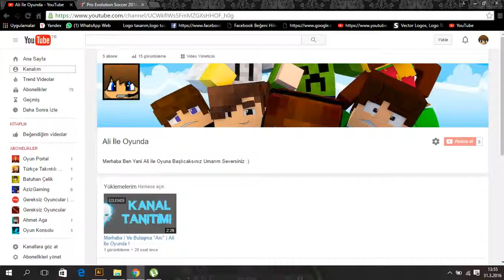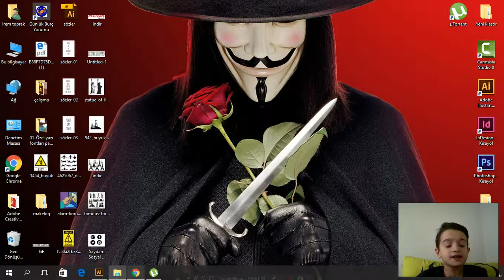Torrent Oyun İndir | Torrent Oyun Nasıl İndirilir | Öğretici Vidiolar 1#Bölüm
Merhaba Arkadaşlar Bugün Sizlerle Birlikte Torrent Oyun Nasıl Yüklenir Onu Öğrettim Umarım Beğenirsiniz

En Uygun Fiyata Oyunlar | Steam`Da